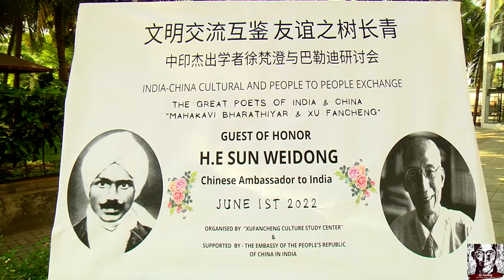Arrival of Dignitaries: Ambassador Sun_Weidong, Madam Diana_Bao, Chief guests, and delegates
The arrival of Dignitaries: Ambassador Sun_Weidong, Madam Diana_Bao, Chief guests, and delegates

Event: India-China Cultural & People to  People exchange -III
"The Great poets of India & China XuFancheng and Mahakavi Bharatiyaar"

Once more A Masterpiece 💯